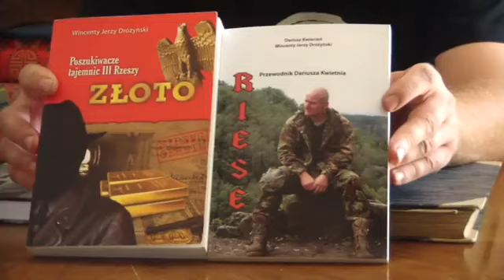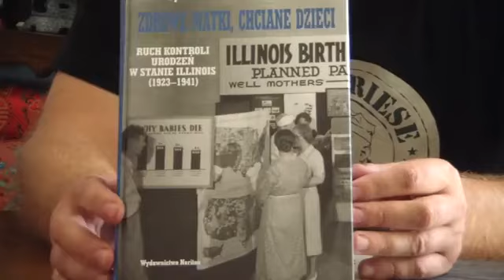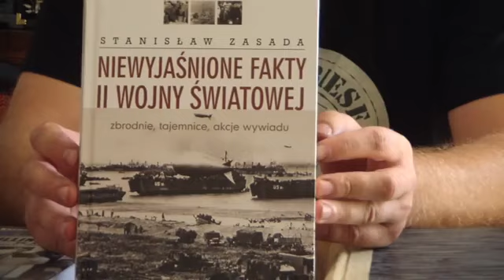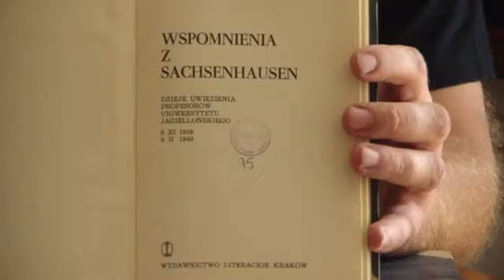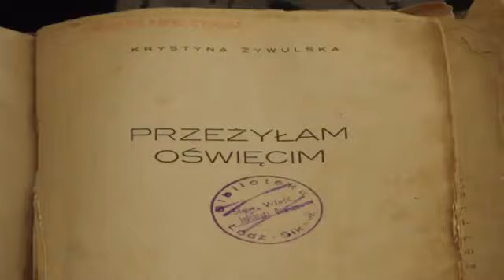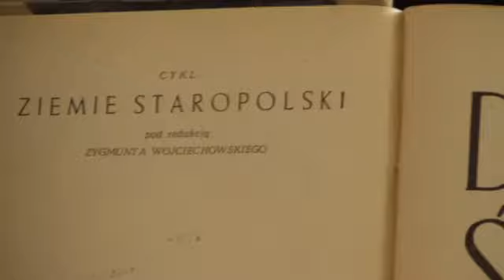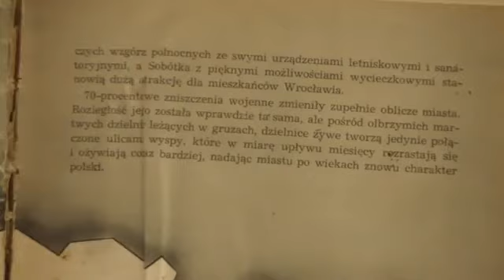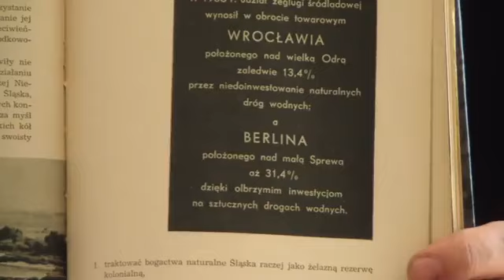Dariusz Kwiecień Audycja LI